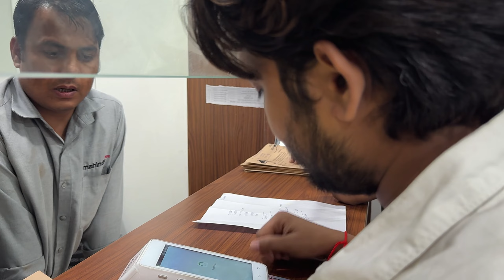Taking Delivery of Scorpio S11..Rahish Vlogs@aryanbahnewaalmusic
Taking Delivery Scorpio S11.. || Rahish Vlogs ||

Scorpio S11 Scorpio S11 Scorpio S11 Scorpio S11

mahindra mahindra mahindra mahindra mahindra

Flywheel Cafe Roasters Noida
Location

Hello Dosto , Welcome To Rahish Vlogs Once Again..

In This Video I'm Telling You How U Can Do Moto Vlogging In Cheapest nd affordable
prices ..

Video Edit By :- RAHISH
Shot On :- Rahish
Camera Shot On :- GoPro Hero 9 - I Phone 13
HERE X PULSE 4v 200Cc

 MY BIKE NAME BABY TAGR

music LIN